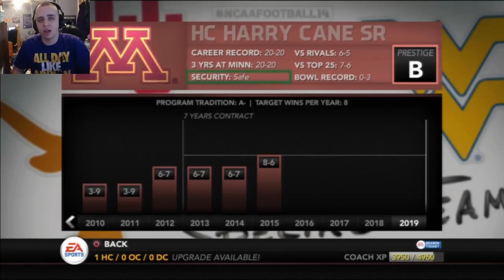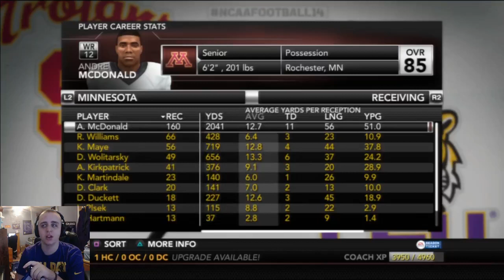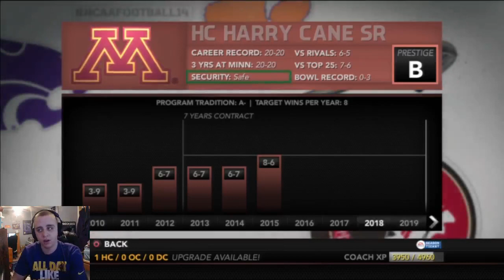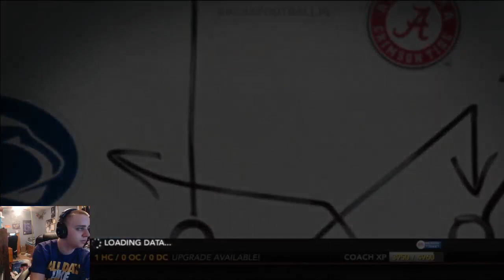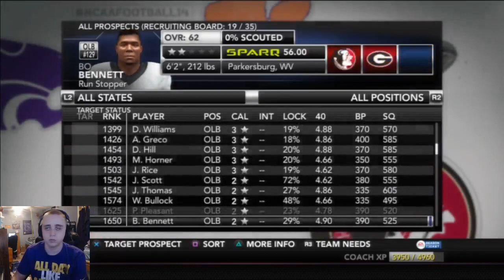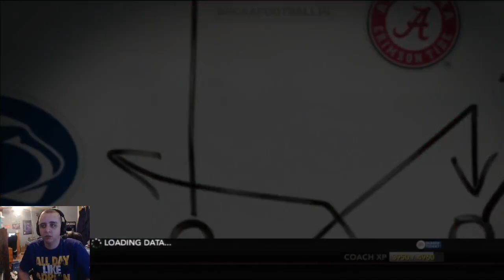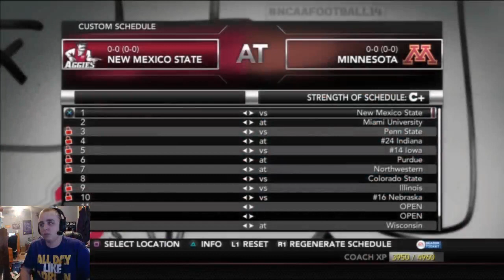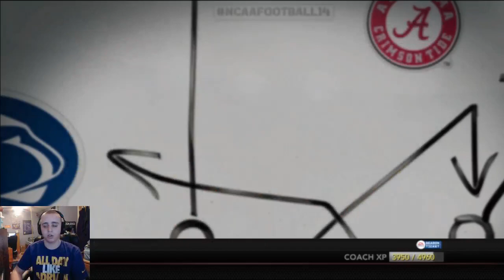NCAA Football 14 Dynasty: Season 3 Offseason PART 1 (Final Recruiting - Scheduling - Redshirts)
★ I had to split the offseason into two videos because Twitch wouldn't let me export the entire stream into one video.

Follow me for all my NEW videos and livestreams!